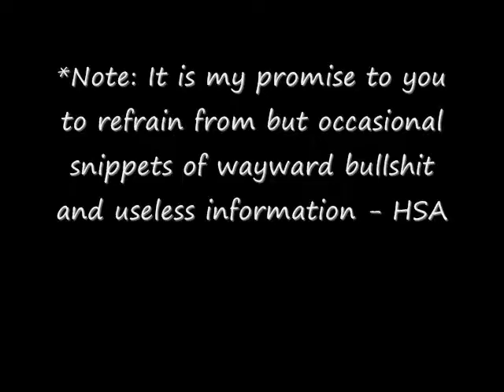Hunter S. Anderson's Debut Video - The American Dream Undefined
If I were to personify the American Dream, it would metamorphose into a beautiful woman whose pants were forever chained shut at the fly.

Please provide your definitions below and tune in at a later, more appropriate date for a more fulfilling rant on this bitch we call the American Dream.

Also, please understand my intentions before striking me down. This truly is not supposed to be a strong representation of the late Dr. Thompson. It is, for all intents and purposes, intended to be inspired, a trifle funny, and very, very bad. Thanks.